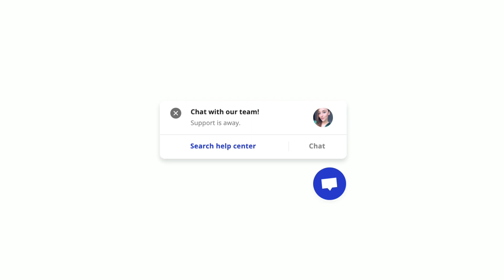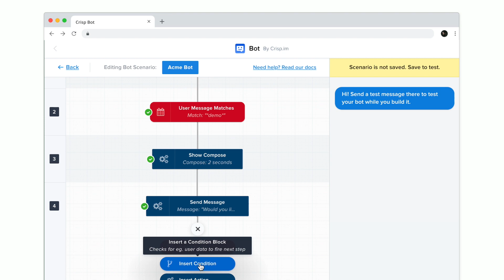What are the benefits of Crisp Chatbot?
Crisp Chatbot is one of the main features of Crisp. With our chatbot, you can answer your customers 24/7 at no cost.

Our chatbot lets you answer customers' inquiries automatically with predefined responses. You can add images, buttons and GIF's to empower your communication.

Offer a multilingual experience to your customers and build the perfect sales pipelines so your reps will never lose a sales opportunity.

Automate answers from every channel and create an exceptional multichannel experience through your chatbot.

You don't need any coding skills to build the perfect chatbot scenario. No coding skills required!

Hosted By: Antoine
Category: Chatbox

0:00 Introduction
0:20 Offer 24/7 customer support with a chatbot
0:25 Enrich conversations with a chatbot
0:31 Offer a multilingual chatbot to your customers
0:35 Qualify leads automatically  with a chatbot
0:45 Brings multichannel experience  with a chatbot
0:56 Build powerful routing rules  with a chatbot